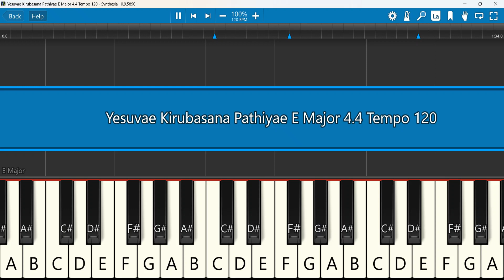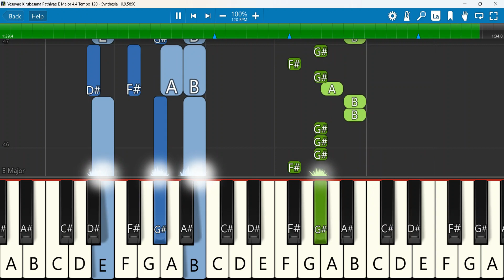Yesuvae Kirubasana Pathiyae Keyboard Notes E Major 4/4 Tempo 120 | இயேசுவே கிருபாசன | Jollee Abraham